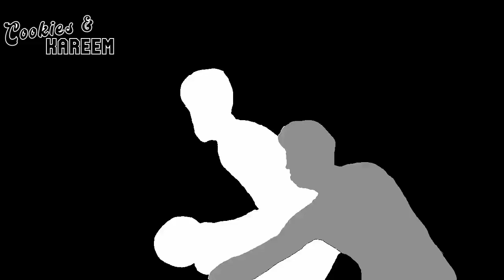John Collins Highlights | Hawks vs. Mavericks | 2nd Apr 2023